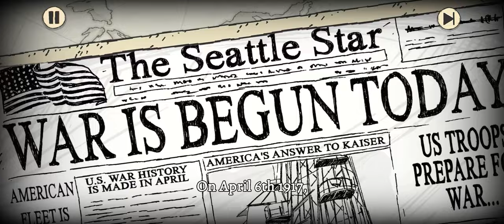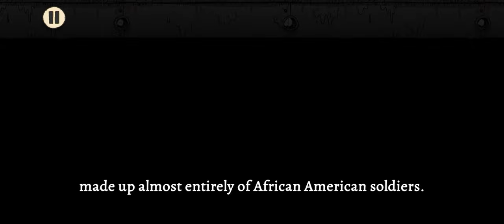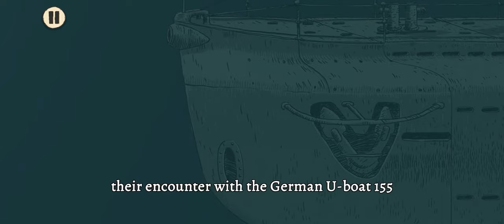Valiant Hearts: Coming Home (by Ubisoft) Netflix Games IOS Gameplay Video (HD)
Become an unsung hero. Solve puzzles, fly above chaos and heal the wounded in this follow-up to the beloved adventure game inspired by World War I.

As World War I rages on, two brothers fight to survive the trenches and find each other again. Their paths will cross with new heroes who will share in the joy of reuniting and surviving the horrors of the Western Front.

Valiant Hearts: Coming Home is the second installment of the BAFTA Award-winning game Valiant Hearts: The Great War. This sequel will follow in the footsteps of the original game and continue to tell stories of ordinary people thrust into the extraordinary circumstances of World War I.

Features:

• An animated graphic novel-style adventure: From the depths of the sea and the raging skies to the trenches of the Western Front, immerse yourself in an artistically unique and touching emotional experience.
• Play four unsung heroes: As their destinies cross, help each of these characters survive the horrors of the trenches alongside their faithful canine companion.
• A mix of exploration, action and puzzles: Experience different types of gameplay as you progress through the story — solve puzzles, sneak through enemy lines, fly above the chaos, heal the wounded and even play music.
• Survive the Great War: In this fictional story, you will revisit historical locations and battles of World War I. Emerge from the sea into the middle of the Jutland naval battle, relive the Meuse-Argonne offensive and experience the long-awaited relief of the Armistice.
• Learn more about World War I: Historical facts and authentic pictures provide detailed information about key events during these tumultuous times, with a special focus on the Harlem Hellfighters. More than just a game, this interactive history comes alive.

- From Ubisoft and Old Skull Games.